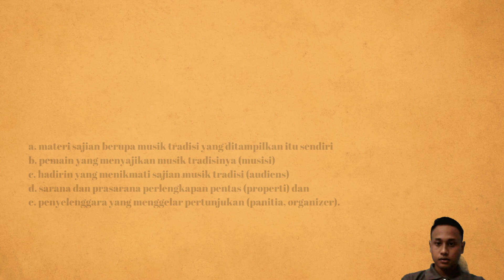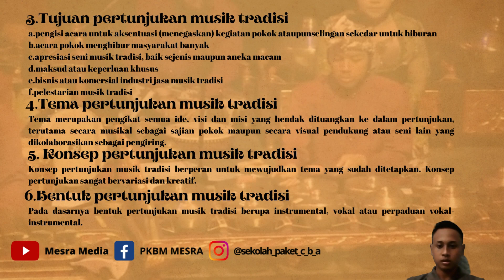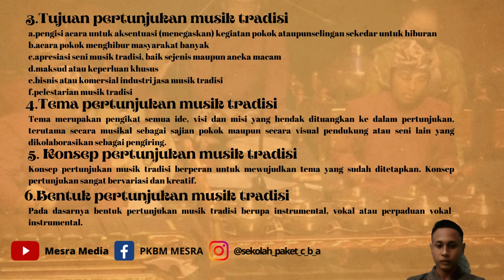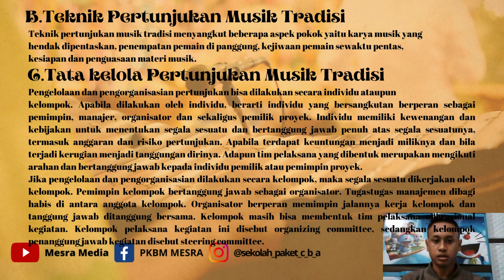Desain Pertunjukan Musik Tradisi :XBudaya:2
segala tentang pendidikan kesetaraan dan keaksaraan